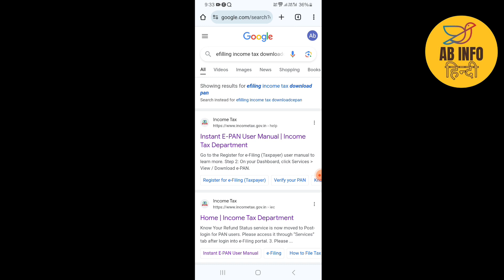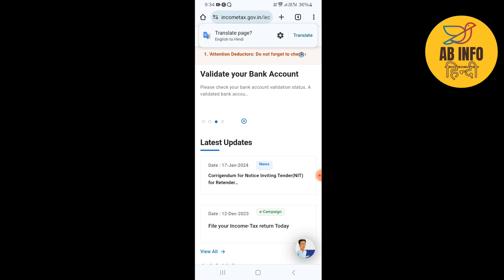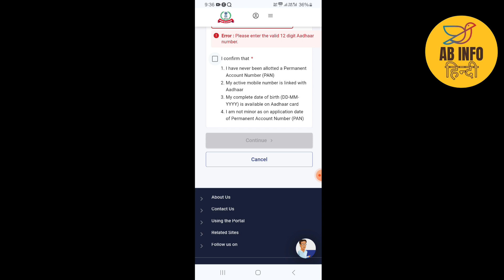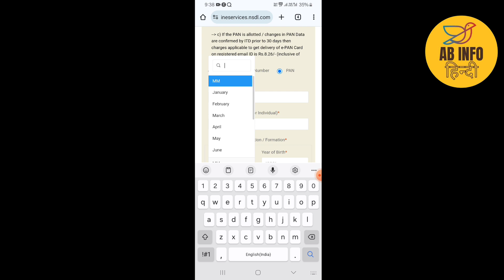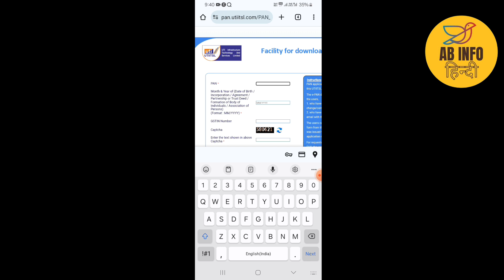PAN Card FREE Download | Pan card kaise Download kare - NSDL & UTIITSL? How to download E PAN card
Download EPAN Card Online Through NSDL & UTIITSL 2024

✅ (Income Tax Department )आयकर विभाग की वेबसाइट से ई-पैन (e-PAN) डाउनलोड करें

How can I download PAN card online?
Can I get a PDF of my PAN card?
How do I get a copy of my PAN card?
Can I get PAN card online?
Get e-PAN Card - NSDL
PAN Card - UTIITSL
how to download pan card pdf,
how to download pan card with aadhaar number,
how to download pan card online without pan number,
pan card kho gaya hai kaise nikale aadhar card se,
pan card kho gaya hai kaise nikale bina mobile number,
pan card kho gaya hai kya karen,
pan card kho gaya hai kaise order kare,
pan card kho gaya hai aadhar card se kaise nikale